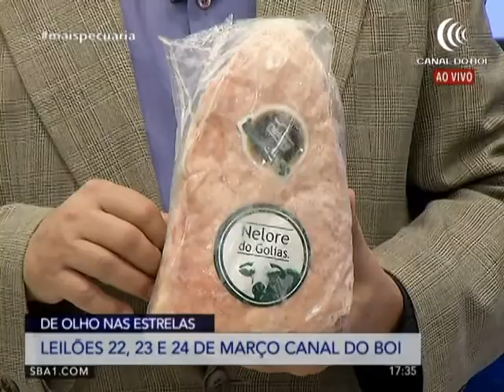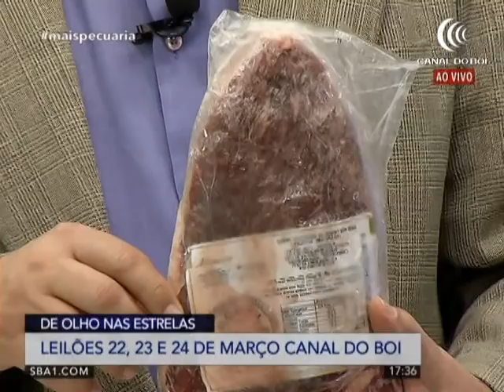"De Olho nas Estrelas" oferta animais da raça Nelore, Nelore Pintado e Sindi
O Canal do Boi transmite o “De Olho nas Estrelas” na próxima segunda (22), terça (23) e quarta-feira (24). O remate reúne criadores das raças Nelore, Nelore Pintado e Sindi. O evento será promovido pelo Terra Pecuária e realização da Connect Leilões. O diretor do Terra Pecuária, Flávio Venâncio participou do programa Mais Pecuária de terça-feira (16) para explicar como serão os três dias de leilão.